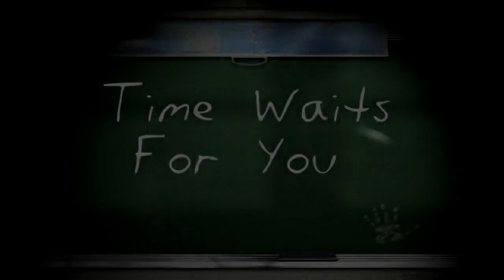Time Waits For You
Song: Dead Island Trailer Theme by Savalas licensed by Serious Facilities/Techland.

First of all, I know this video sucks. I'm sort of uploading it really to get some constructive criticism more than anything. It was supposed to be a an homage to the amazing Dead Island trailer I saw a month ago, but it ended up being convoluted and slow. I wanted to use Makoto from the Girl Who Leapt Though Time because I felt like the scene where she tries to save her friend Kosuke was so powerful. Anyway, it really just gave me a chance to work with some different effects. I'm sorry for the crappy work and I promise I'll do better next time. :)

I discredit all ownership of the clips and audio featured in this video. the Girl Who Leapt Though Time belongs to Madhouse and Mamoru Hosoda.